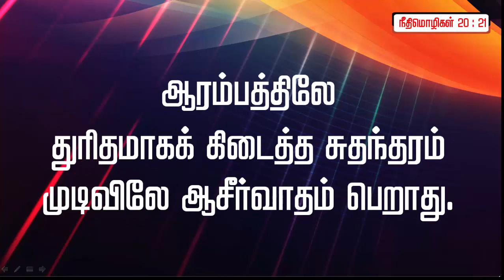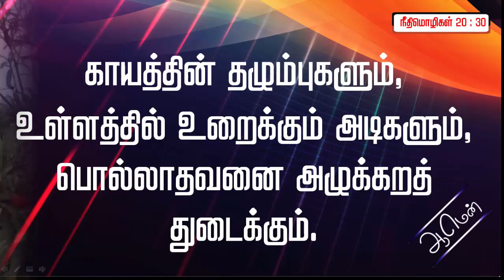நீதிமொழிகள் 20:1-30 | PROVERBS 20:1-30 | NEETHIMOZHIGAL 20:1-30 | BIBLE | JLG Tv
JESUS is the LIVING God TV
 Like Pannunga
 Share Pannunga
✍️ Comment Pannunga
Marakkama (மறக்காம)

நீதிமொழிகள் 20 அதிகாரம்

1. திராட்சரசம் பரியாசஞ்செய்யும், மதுபானம் அமளிபண்ணும்; அதினால் மயங்குகிற ஒருவனும் ஞானவானல்ல.

2. ராஜாவின் உறுக்குதல் சிங்கத்தின் கெர்ச்சிப்புக்குச் சமானம்; அவனைக் கோபப்படுத்துகிறவன் தன் பிராணனுக்கே துரோகஞ்செய்கிறான்.

3. வழக்குக்கு விலகுவது மனுஷனுக்கு மேன்மை; மூடனானவன் எவனும் அதிலே தலையிட்டுக்கொள்வான்.

4. சோம்பேறி குளிருகிறதென்று உழமாட்டான்; அறுப்பிலே பிச்சைகேட்டாலும் அவனுக்கு ஒன்றுங்கிடையாது.

5. மனுஷனுடைய இருதயத்திலுள்ள யோசனை ஆழமான தண்ணீர்போலிருக்கிறது; புத்திமானோ அதை மொண்டெடுப்பான்.

6. மனுஷர் பெரும்பாலும் தங்கள் தயாளத்தைப் பிரசித்தப்படுத்துவார்கள்; உண்மையான மனுஷனைக் கண்டுபிடிப்பவன் யார்?

7. நீதிமான் தன் உத்தமத்திலே நடக்கிறான்; அவனுக்குப்பிறகு அவன் பிள்ளைகளும் பாக்கியவான்களாயிருப்பார்கள்.

8. நியாயாசனத்தில் வீற்றிருக்கும் ராஜா தன் கண்களினால் சகல பொல்லாப்பையும் சிதறப்பண்ணுகிறான்.

9. என் இருதயத்தைச் சுத்தமாக்கினேன், என் பாவமறத் துப்புரவானேன் என்று சொல்லத்தக்கவன் யார்?

10. வெவ்வேறான நிறைகல்லும், வெவ்வேறான மரக்காலும் ஆகிய இவ்விரண்டும் கர்த்தருக்கு அருவருப்பானவைகள்.

11. பிள்ளையானாலும், அதின் செய்கை சுத்தமோ செம்மையோ என்பது, அதின் நடக்கையினால் விளங்கும்.

12. கேட்கிற காதும், காண்கிற கண்ணும் ஆகிய இவ்விரண்டையும் கர்த்தர் உண்டாக்கினார்.

13. தூக்கத்தை விரும்பாதே, விரும்பினால் தரித்திரனாவாய்; கண் விழித்திரு, அப்பொழுது ஆகாரத்தினால் திருப்தியாவாய்.

14. கொள்ளுகிறவன்: நல்லதல்ல, நல்லதல்ல என்பான்; போய்விட்டபின்போ மெச்சிக்கொள்வான்.

15. பொன்னும் மிகுதியான முத்துக்களும் உண்டு; அறிவுள்ள உதடுகளோ விலையுயர்ந்த இரத்தினம்.

16. அந்நியனுக்காகப் பிணைப்பட்டவனுடைய வஸ்திரத்தை எடுத்துக்கொள்; அந்நிய ஸ்திரீயினிமித்தம் அவன் கையில் ஈடு வாங்கிக்கொள்.

17. வஞ்சனையினால் வந்த போஜனம் மனுஷனுக்கு இன்பமாயிருக்கும்; பின்போ அவனுடைய வாய் பருக்கைக் கற்களால் நிரப்பப்படும்.

18. ஆலோசனையினால் எண்ணங்கள் ஸ்திரப்படும்; நல்யோசனைசெய்து யுத்தம்பண்ணு.

19. தூற்றிக்கொண்டு திரிகிறவன் இரகசியங்களை வெளிப்படுத்துவான்; ஆதலால் தன் உதடுகளினால் அலப்புகிறவனோடே கலவாதே.

20. தன் தகப்பனையும் தன் தாயையும் தூஷிக்கிறவனுடைய தீபம் காரிருளில் அணைந்துபோம்.

21. ஆரம்பத்திலே துரிதமாகக் கிடைத்த சுதந்தரம் முடிவிலே ஆசீர்வாதம் பெறாது.

22. தீமைக்குச் சரிக்கட்டுவேன் என்று சொல்லாதே; கர்த்தருக்குக் காத்திரு, அவர் உன்னை இரட்சிப்பார்.

23. வெவ்வேறான நிறைகற்கள் கர்த்தருக்கு அருவருப்பானவைகள்; கள்ளத்தராசு நல்லதல்ல.

24. கர்த்தராலே மனுஷருடைய நடைகள் வாய்க்கும்; ஆகையால் மனுஷன் தன் வழியை அறிந்துகொள்வதெப்படி?

25. பரிசுத்தமானதை விழுங்குகிறதும், பொருத்தனை செய்தபின்பு யோசிக்கிறதும், மனுஷனுக்குக் கண்ணியாயிருக்கும்.

26. ஞானமுள்ள ராஜா துன்மார்க்கரைச் சிதறடித்து, அவர்கள்மேல் உருளையை உருட்டுவான்.

27. மனுஷனுடைய ஆவி கர்த்தர் தந்த தீபமாயிருக்கிறது; அது உள்ளத்தில் உள்ளவைகளையெல்லாம் ஆராய்ந்துபார்க்கும்.

28. தயையும் சத்தியமும் ராஜாவைக் காக்கும்; தயையினாலே தன் சிங்காசனத்தை நிற்கப்பண்ணுவான்.

29. வாலிபரின் அலங்காரம் அவர்கள் பராக்கிரமம்; முதிர்வயதானவர்களின் மகிமை அவர்கள் நரை.

30. காயத்தின் தழும்புகளும், உள்ளத்தில் உறைக்கும் அடிகளும், பொல்லாதவனை அழுக்கறத் துடைக்கும்.

வேதத்தை வாசிக்கும் போதே கர்த்தர் நம்மோடு பேசுவதை உணர முடியும்!
ஜெபம் செய்யும் போது கர்த்தரிடம் நாம் பேசுவதை உணர முடியும் !
விசுவாசத்தால் அல்லேலூயா - ஆமென் சொல்லுங்க !!

நமக்கும், ஒவ்வொரு குடும்பத்திற்கும் இந்தபாடல் ஆறுதல் தரும் வகையில் உள்ளது. பாடலைகேட்டு கர்த்தரை மகிமைப்படுத்துங்கள். அல்லேலூயா! ஆமென்! ஆமென் சொல்லுங்க!!

Bible Tamil Verses
Christian Verses in Tamil
Christian Tamil Movies
TAMIL AUDIO BIBLE
SANGEETHAM
NEETHIMOZHIGAL
TAMIL BIBLE SANGEETHAM
Tamil Audio Video Bible